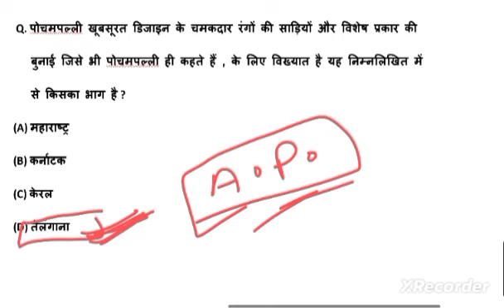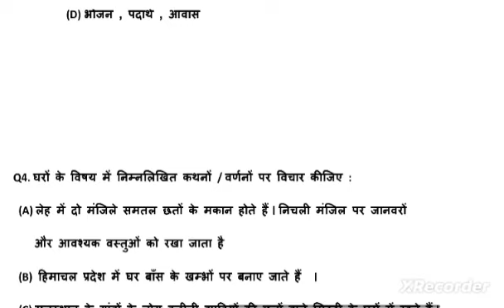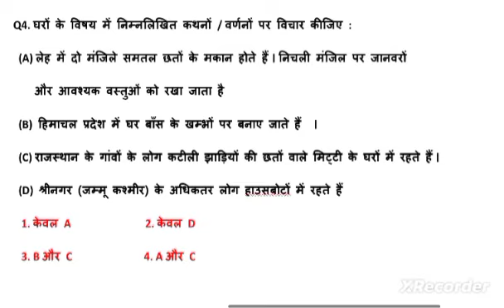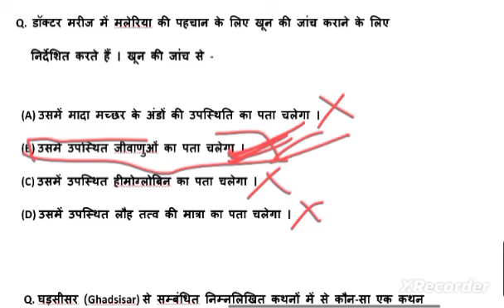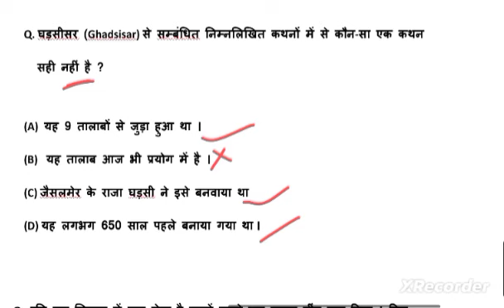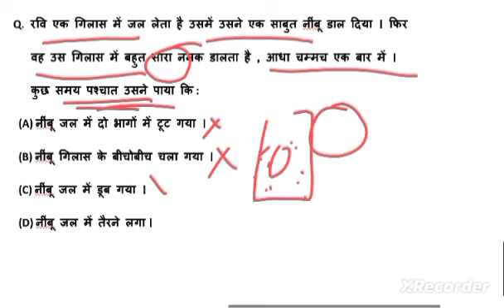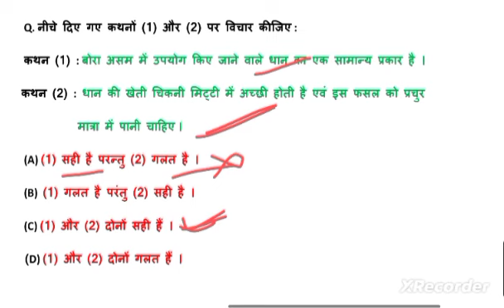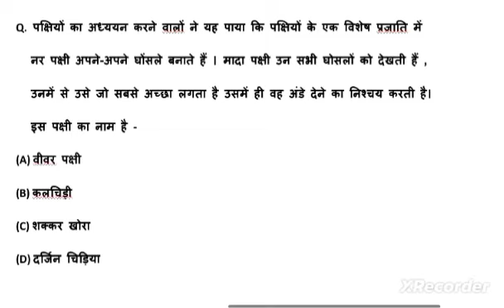CTET Dec 2024 | EVS के महत्वपूर्ण प्रश्न | Important Question | ctet imp. question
CTET Dec 2024 | EVS के महत्वपूर्ण प्रश्न | Important Question | ctet important question 2024 paper 1
Ctet content class
Ctet 2024 evs class
Evs ke important questions ctet 2024